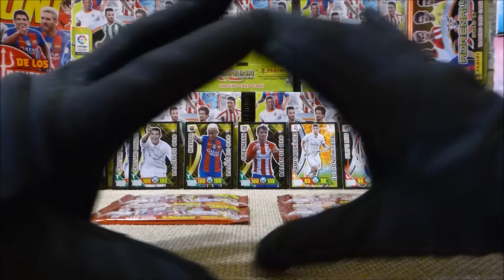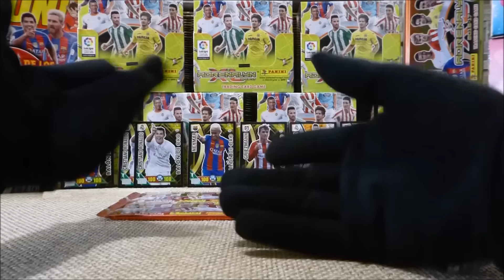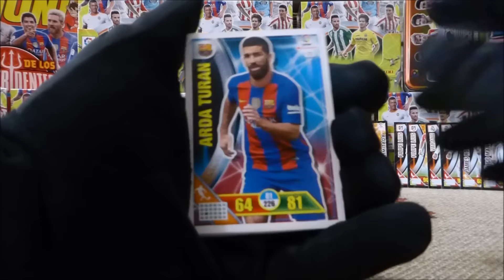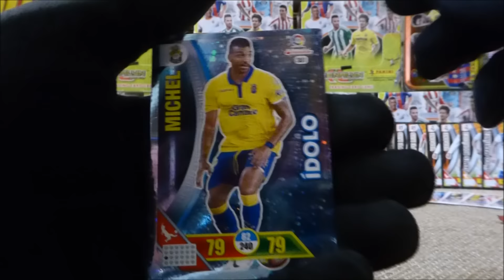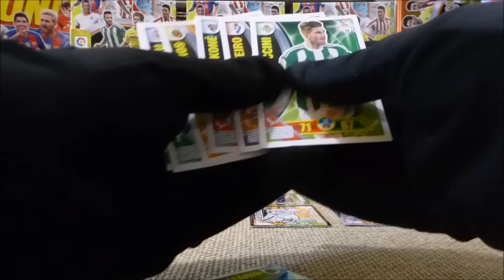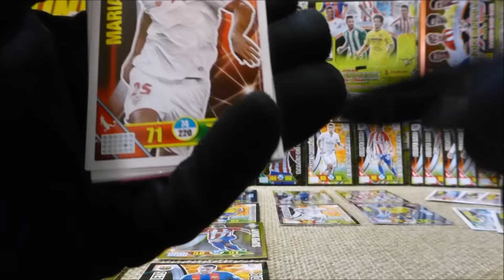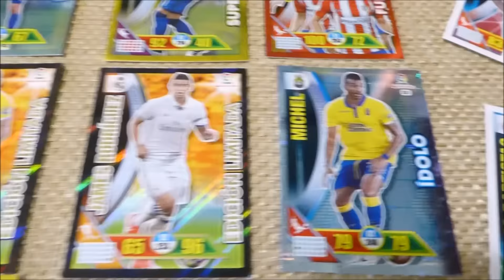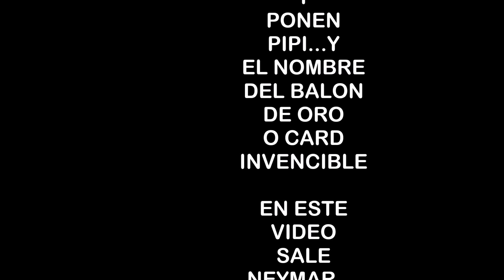UNBOXING PREMIUM *RUBEN CASTRO VS PATO* ADRENALYN XL PIPIRULIS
FALTA POKITOOOOO. *RUBEN CASTRO VS PATO*
UNBOXING PREMIUM ---VERSUS---
PIPISALUDOS PARA TODOS !!!